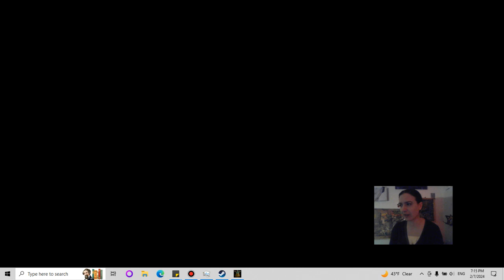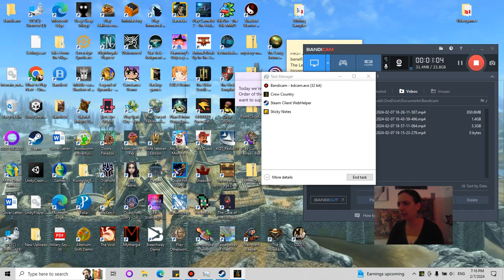Crow Country Demo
From the Developer:
The year is 1990. It’s been two years since the mysterious disappearance of Edward Crow and the abrupt closure of his theme park, Crow Country. But your arrival has broken the silence, Mara Forest. If you want answers, you’ll have to venture deep into the darkness of Crow Country to find them…

/whattoplaynext1

OR Facebook:
 /whattoplaynext